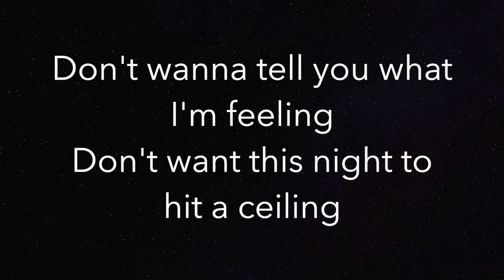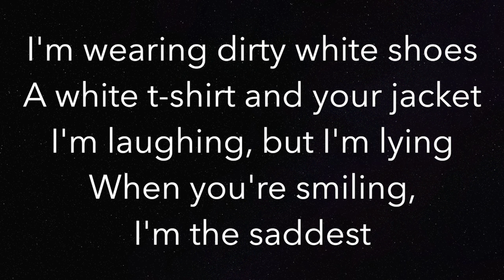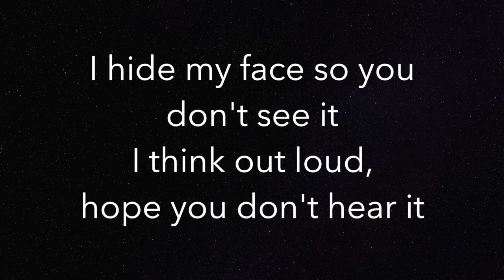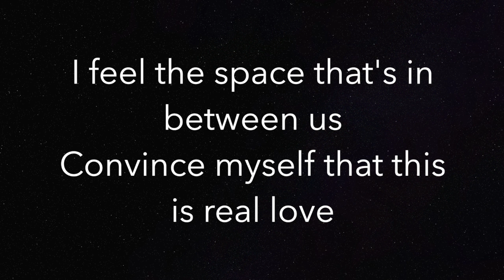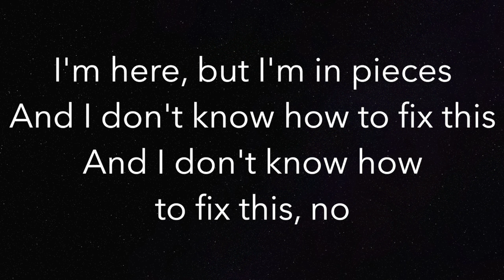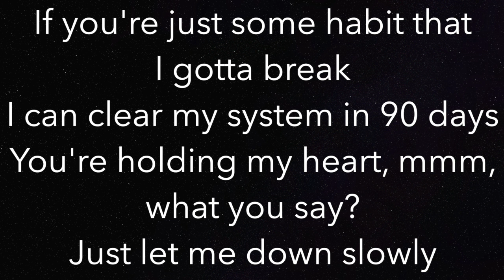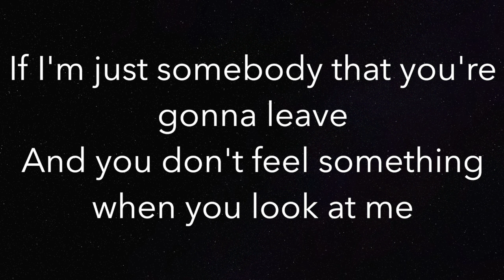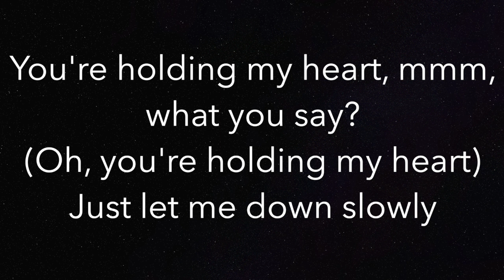90 days (LOWER -3) - P!nk - Piano Karaoke Instrumental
Piano Karaoke Instrumental for “90 day” by P!nk (-3 Semitones Lower)